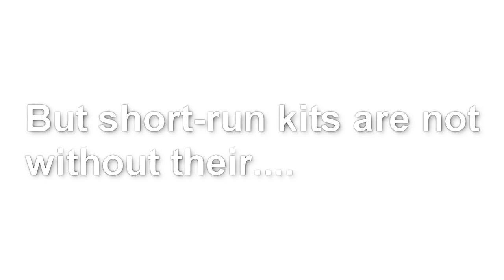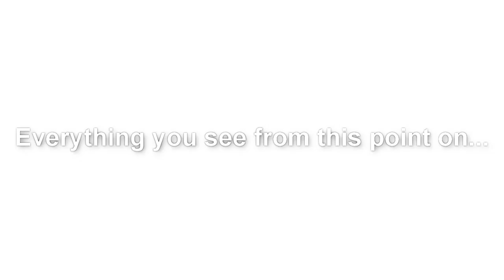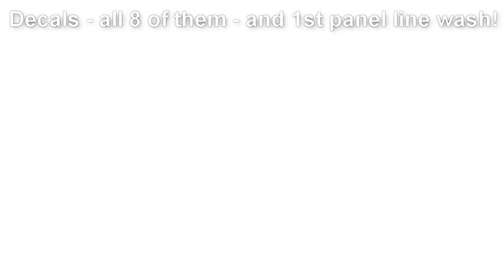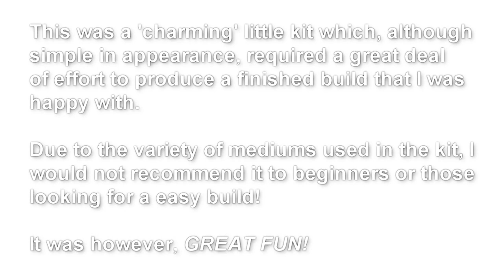AZ Models 1/72 Kawasaki Ki-28 "Bob"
A 'charming' little kit not without it's quirks, but as a short-run, mixed-media release(resin/vacform/photo-etch), it was a challenging (ie poor fit, coke-bottle-thick decals), but fun build. Not perfect by a long shot, but fun.